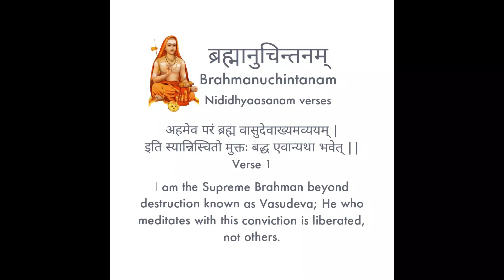Brahmanuchintanam - Verse 1